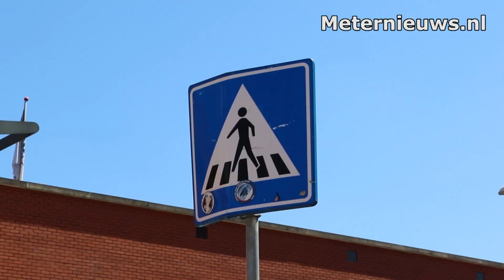Assen heeft Regenboog zebrapad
Maandag is aan het einde van de ochtend begonnen met de aanleg van een regenboogzebrapad in Assen. De speciale oversteekgelegenheid is op de Weiersstraat tussen De Nieuwe Kolk en de Weiersloop.

Het regenboogzebrapad staat symbool voor diversiteit en acceptatie van lesbische, homoseksuele, biseksuele, transgender en intersekse (LHBTI) personen. Het is bovendien een echt zebrapad en daarmee een veilige oversteekplaats.

De gemeente Assen is één van de Regenboogsteden die als doel hebben om de sociale acceptatie, veiligheid en emancipatie van LHBTI-ers te verbeteren.

Om de zebra aan te kunnen leggen was de Weiersstraat bij de oversteek tussen De Nieuwe Kolk en de Weiersloop maandag deels gestremd. Verkeersregelaars zorgden dat het verkeer er veilig en wel langs kon.  Als alles voorspoedig verloopt is de zebra dinsdag klaar.

Geïnitieerde actie GroenLinks
Op zaterdag 17 maart kleurden gemeenteraadsleden van alle Asser politieke partijen met stoepkrijt een veelkleurige voetgangersoversteekplaats op het fietspad tegenover de ingang van Vanderveen op het Koopmansplein. Zo zetten zij letterlijk hun ‘handtekening’ onder een symbolische uitdrukking van Assen als regenbooggemeente.